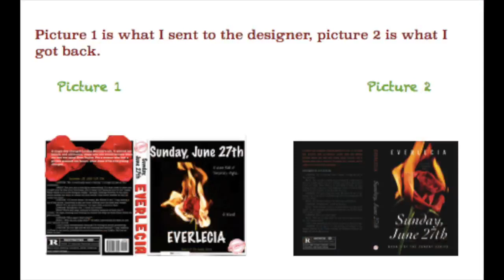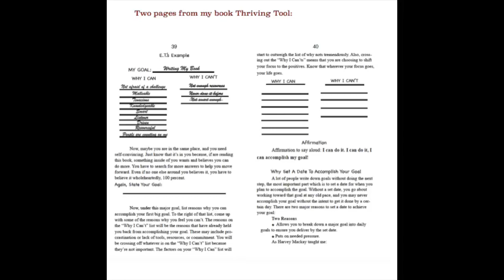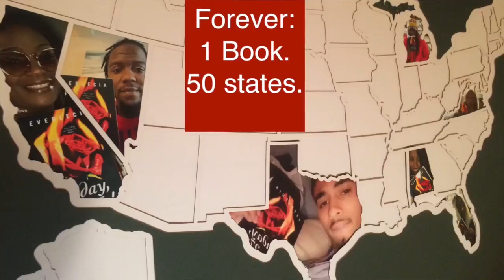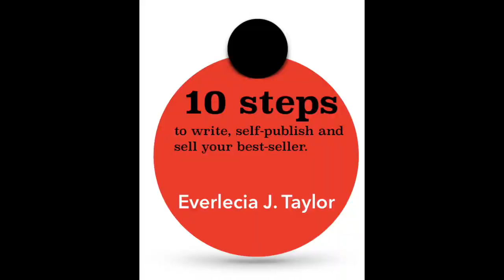How to Self-Publish with Everlecia Taylor!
I sat down with my friend and subscriber Everlecia Taylor to discuss how she self-published her first three books.
Everlecia is an author, business woman, and speaker from Tampa, Florida but she currently resides in Los Angeles.